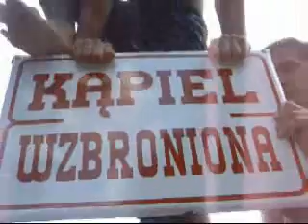Ochla mix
This is only mix for friends :) POLE VAULTERS ROX